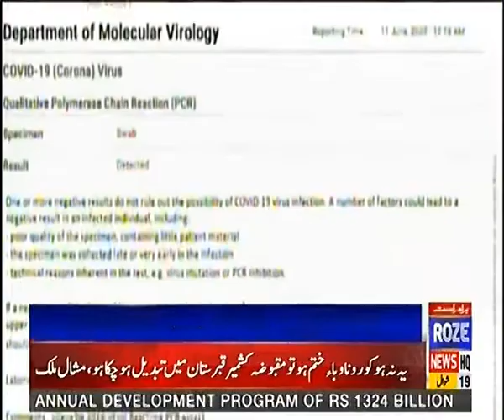News Bulletin of 12:00 PM | 11 June 2020 | Roze News